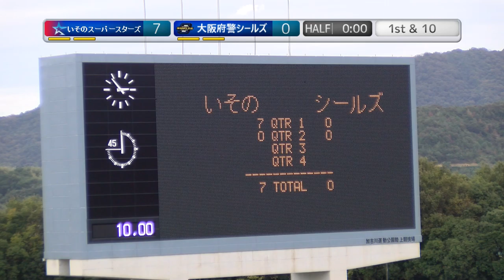20221010【2Q】いそのスーパースターズ×大阪府警シールズ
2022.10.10(Mon) Xリーグ Div3 west at 加古川陸上競技場
いそのスーパースターズ×大阪府警シールズ【2Q】

2022シーズンは、NFA日本社会人アメリカンフットボール協会承認の下、全X3westチームの協賛支援企画をたてて頂き、X3westの試合撮影、Youtube配信をさせて頂いています。